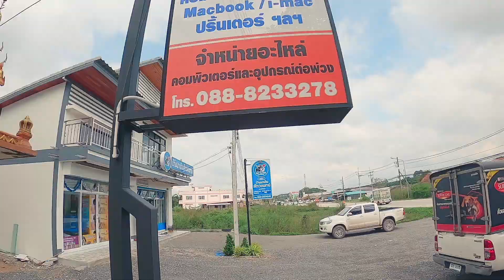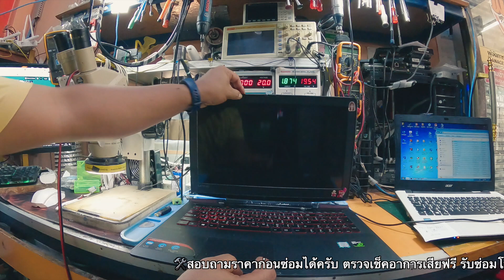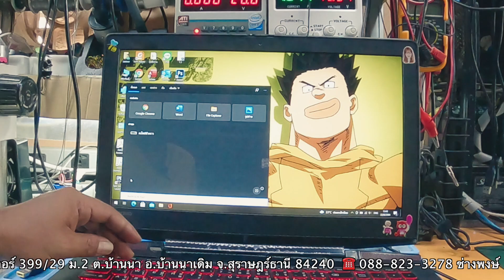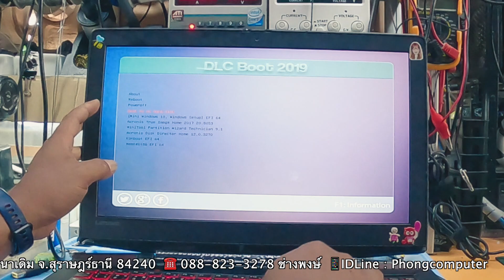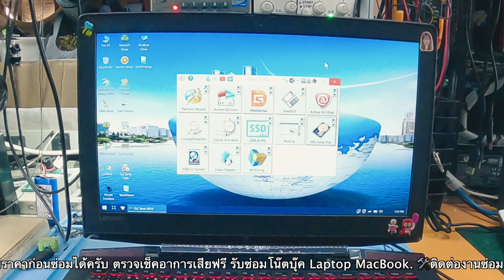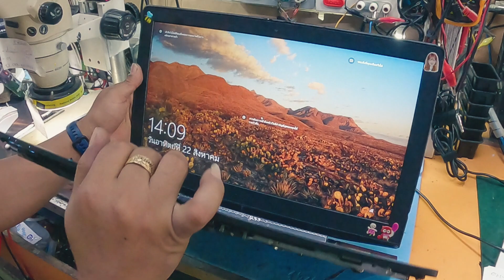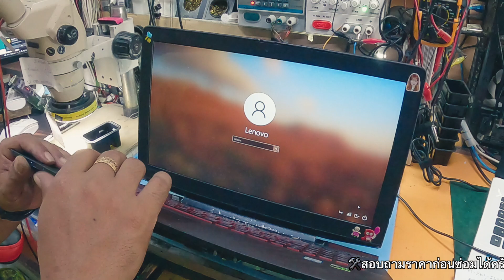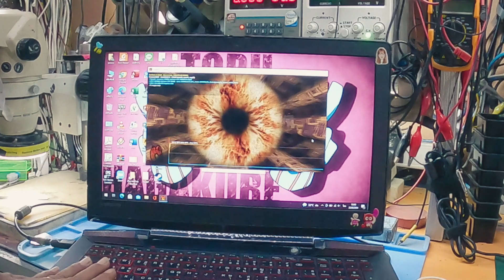โน้ตบุ๊ค LENOVO IDEAPAD Y700-15ISK เล่นเกมส์กระตุก (Lenovo Repair) By ช่างพงษ์